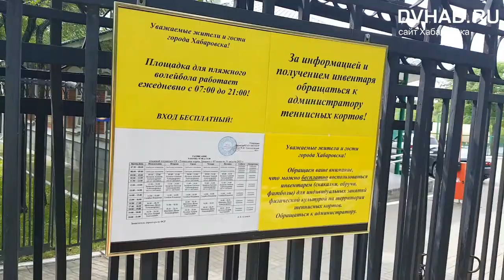2021 07 04 Спортивные игры в парке видео